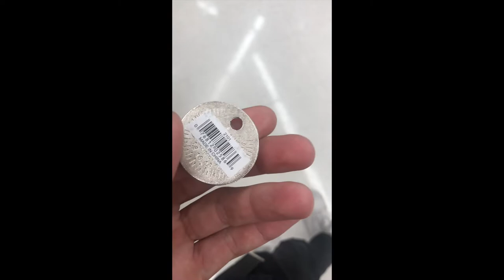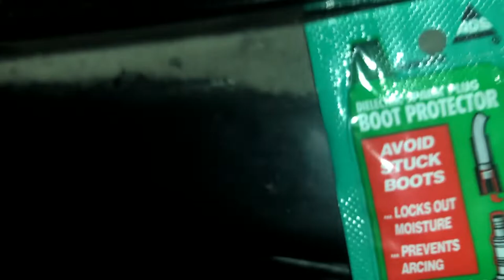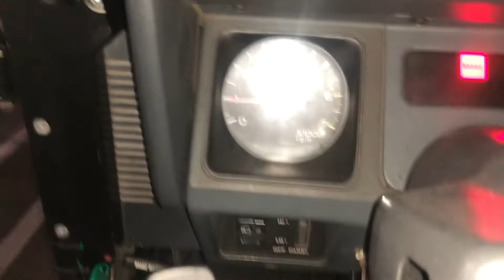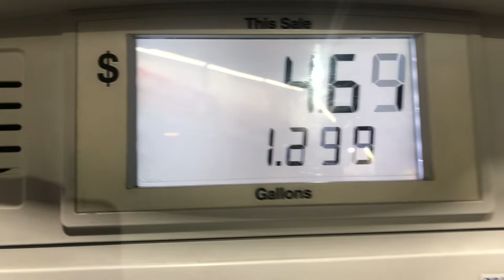Replacing spark plugs/vlog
Replacing the spark plugs on a 94 Jeep Wrangler 2.5L.
And a whole vlog just scattered around the process.